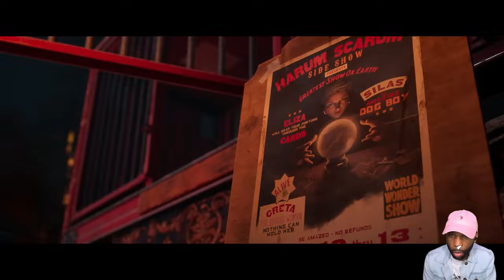FUNNY MOMENTS and RAGE Montage! (Elden Ring & MORE) - I TRIED to STAY CALM in ELDEN RING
Check out this hilarious compilation of Elden Ring, The Quarry, and Assassin's Creed Mirage funny moments, packed with epic fails, unexpected glitches, and rage-filled reactions that will have you laughing all the way through!

Today's video is a Funny Moments Montage featuring gameplay from Elden Ring, The Quarry, and Assassin's Creed Mirage. All clips in this video are from my gameplay walkthrough series on  @xChaseMoney2. This video also contains clips with rage, bugs, glitches, and jumpscares. These clips may include, Story Missions, Cut Scenes, Cinematics, Rage, and Funny Video Game Fails from various Single Player Campaigns.